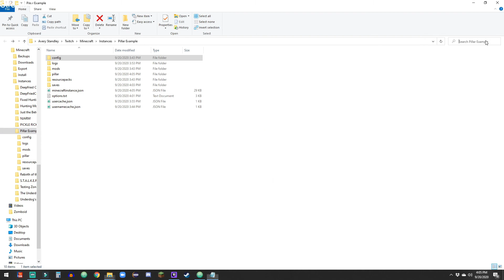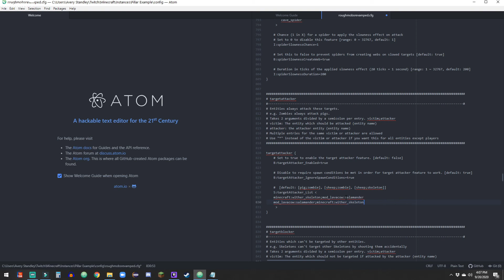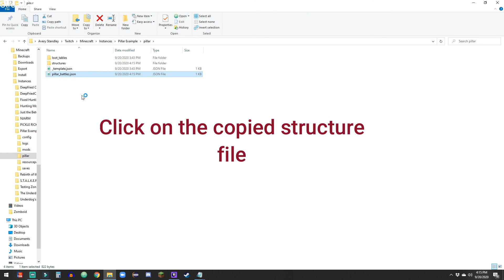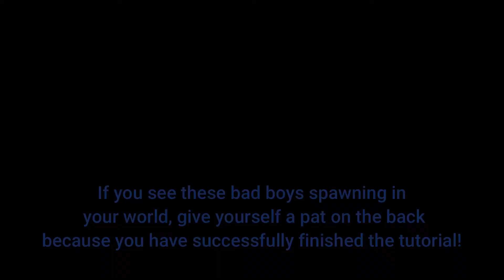(Modded) How to Make Naturally Spawning Armies in Minecraft 1.12.2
Music Credits

Percival, provided by Bermaetel

DreymaMusic - Fantasy Composer